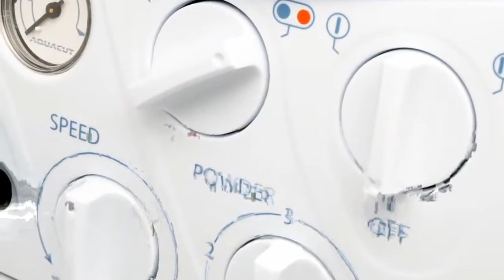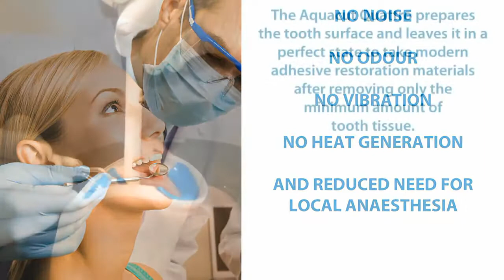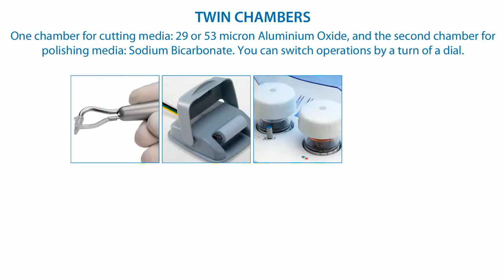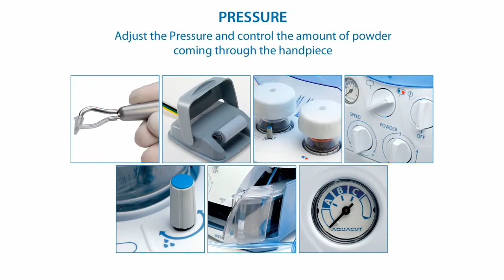Aquacut Quattro стоматологическая водно абразивная система с двумя резервуарами